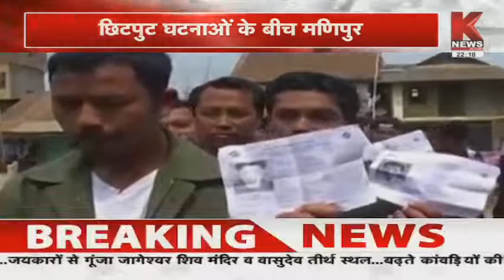Manipur : मणिपुर में पहले चरण में 38 सीटों पर हुआ मतदान,दूसरा चरण 5 मार्च को | Knews